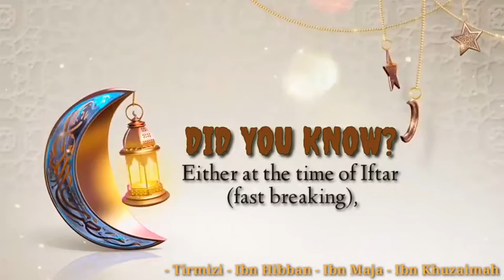EPISODE 9: SHIN KO KUNSAN Ramadan Daily series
SHIN KO KUNSAN? Shiri ne da zai riqa tunatar ko sanar da al'umma wasu muhimman falaloli, romo da darajoji da suka shafi masu yin azumi wadanda mafi yawan masu Azumin basu ma san sun taka wannan darajar ba.

  Hakan zai qara mana himma da dagewa wurin yin Azumin da kyautata shi, domin shiga cikin masu wannan falaloli, kuma muma mu muresu.

   Mun taqaitashi zuwa sakan talatin (30secs) kadai domin yayi wa mutane sauqin bi da yadawa. Kuma zai riqa zuwa kullum da misalin qarfe 9:00pm na dare insha Allah. Kuma zai riqa zuwa a yaren Hausa, amma da rubutu zuwa fassarar Ingilishi.

  Za'a fara sakinsa ranar daya ga Ramadan insha Allah a El-mu'azzam Channel dake YouTube, da kuma sauran handles dinsa na Social Media kamar yadda suke rubuce a wannan hoto.

Allah Ya amfanar damu.